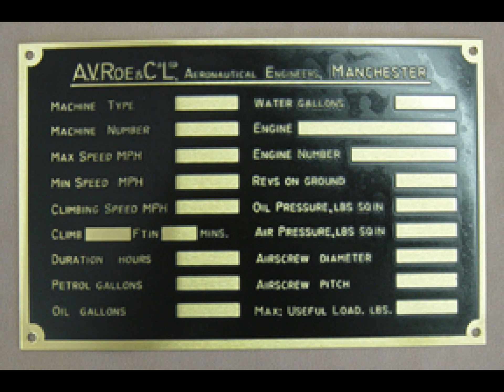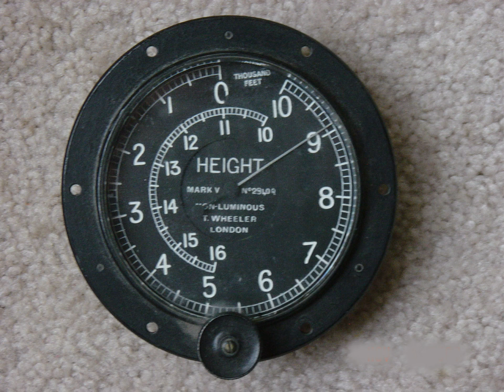avro-slide-show.flv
New slide show of one of our Avro 504 build project. More to come...